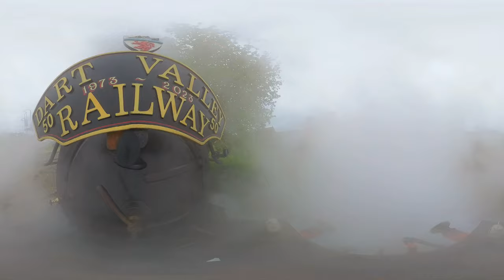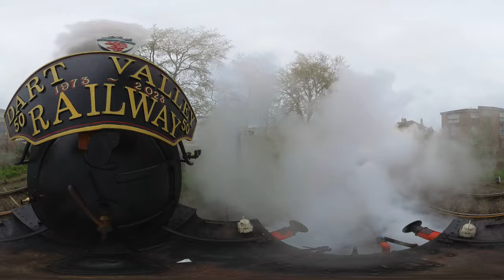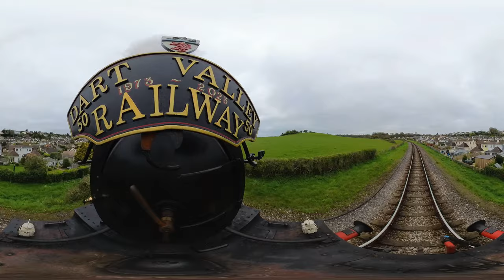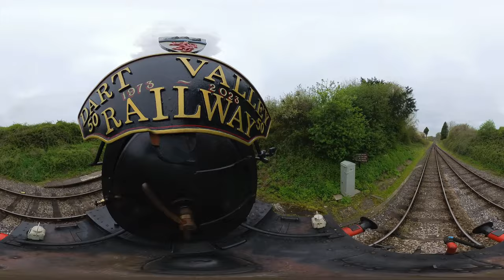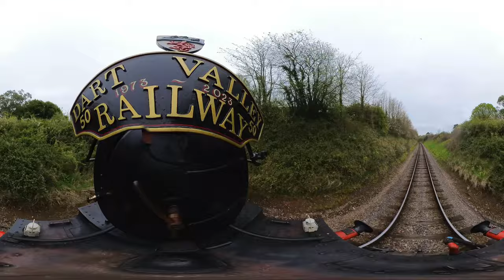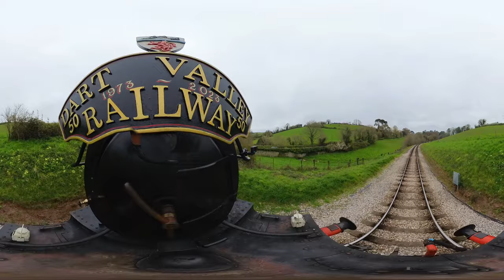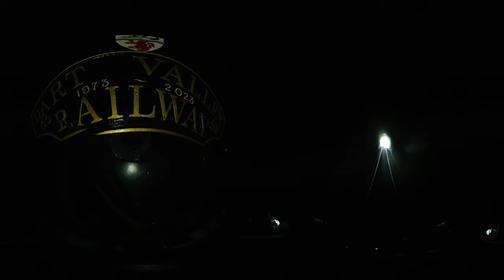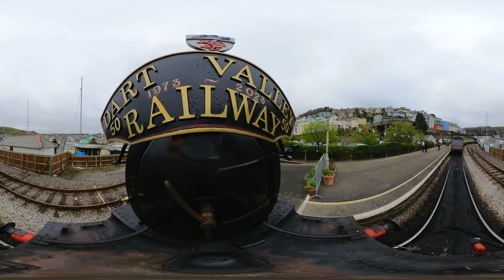Paignton to Kingswear Insta 360 X3 360 VR footage 4K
Paignton to Kingswear Insta 360 X3 360 VR footage 4K - Zoom in and out and spin 360 degrees to view the Steam train journey from Paignton to Kingswear